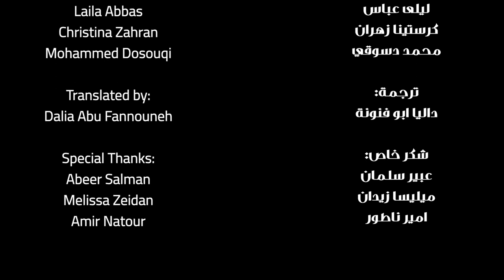FestofFests MCF - Shell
Shell
by Filmlab Palestine

The fear for the new virus that is everywhere and the burden of the confinement, missing the everyday life that used to be.

Fest of Fests is a network for Youth Film Festivals, Film Education Organisations and Film content-related Institutions from all over the world, based in Athens, Greece, and hosted by Michael Cacoyannis Foundation.

Filmlab Palestine is a non-profit organisation that aims to promote film art and cinema culture in Palestine with the greater aspiration to create a productive and dynamic film industry in Palestine.